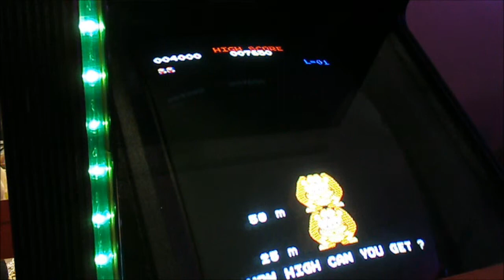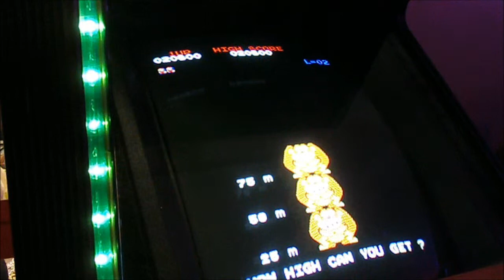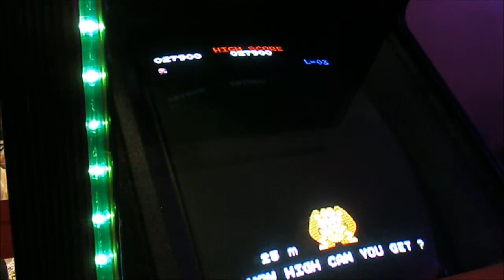Arcade Gameplay: Donkey Kong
A Decent Game On Donkey Kong